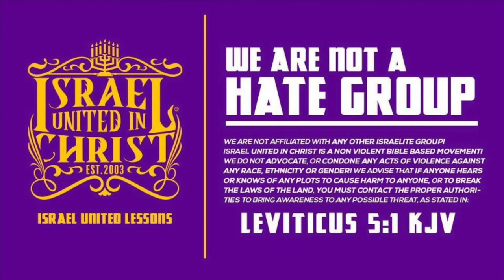The Israelites: The Laws are Cool But....